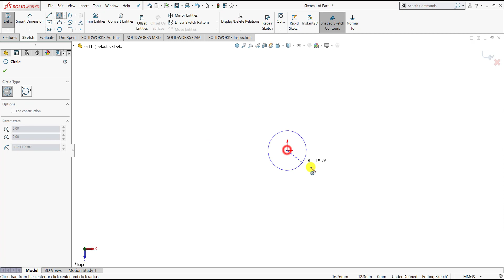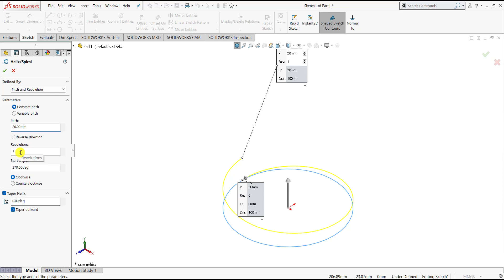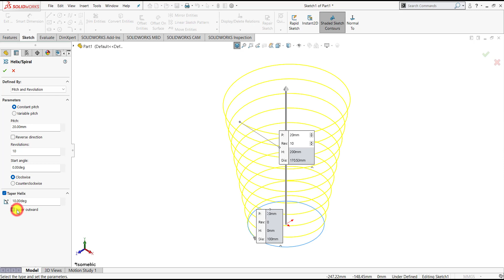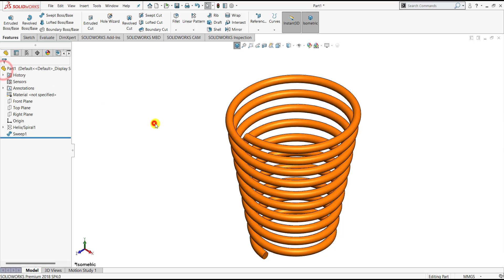⚡Solidworks Tutorial | Tapered Helix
Hello everyone,
In this video, we are going to design Tapered Helix using SOLIDWORKS.

AMAZON INDIA
1. Western Digital WD 2TB My Passport Portable External Hard Drive, Black - with Automatic Backup, 256Bit AES Hardware Encryption & Software Protection

2. Logitech MK275 Wireless Keyboard and Mouse Combo

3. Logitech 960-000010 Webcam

4. boAt Rockerz 510 Bluetooth Headphone with Thumping Bass, Up to 10H Playtime, Dual Connectivity Modes, Easy Access Controls and Ergonomic Design (Jazzy Blue)

5. Logitech Z120 Stereo Speaker (Black and White)

6. boAt Stone 190 Portable Wireless Speaker with 5W Sound, Bluetooth V5.0, IPX7 Water & Splash Resistance, Lightweight Build, TWS Feature and Carry Strap (Black)

7. Mi 10000mAH Li-Polymer Power Bank 2i (Black) with 18W Fast Charging

8. boAt Rockerz 255 Sports Wireless Headset with Super Extra Bass, IPX5 Water & Sweat Resistance, Qualcomm Chipset and Up to 6H Playback (Active Black)

9. Logitech X50 Wireless Speakers (Yellow)

10. JBL GO Portable Wireless Bluetooth Speaker with Mic (Blue)

AMAZON INDIA

My mouse
Logitech B175 Wireless Mouse (Black) :

SOLIDWORKS BOOKS

Download SOLIDWORKS cad file